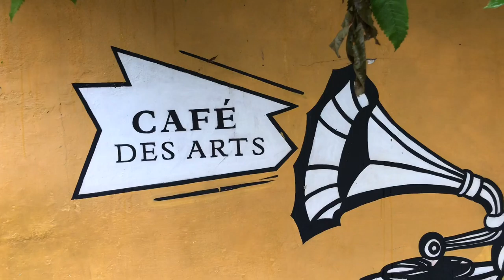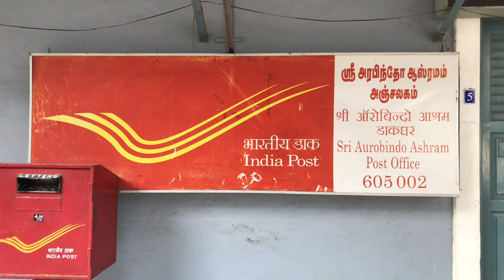Those photos comes from here |Europe colony |white town |colour wall street | best photoshoot spot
bienvenue en Inde

favourite thing to do in Pondicherry for me is wandering through whitetown & click the bites

Sri Aurobindo ashram
French colony
Things to do in pondicherry
White town
India
Best photoshoot location
Colour wall street
Fontains

Music credits